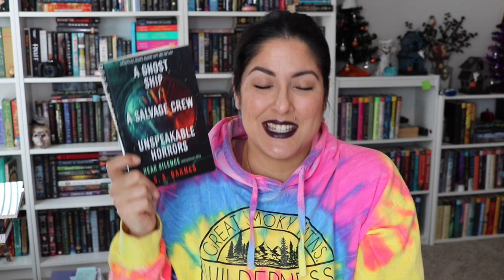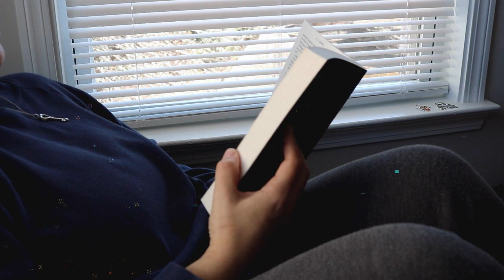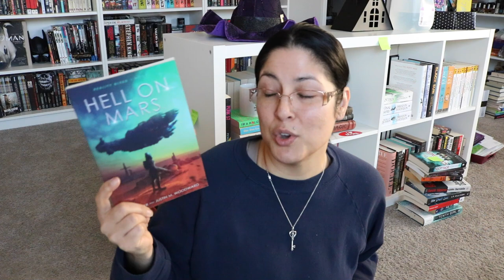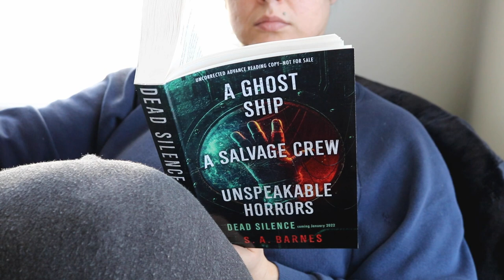DEAD SILENCE: Sci-fi Horror Reading Vlog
I hope you guys enjoy this reading vlog. Let me know if you've read this or are planning to read this. Remember to head over to my IG (linked below) to enter the giveaway!

xoxo

Purchase the book:
Dead Silence